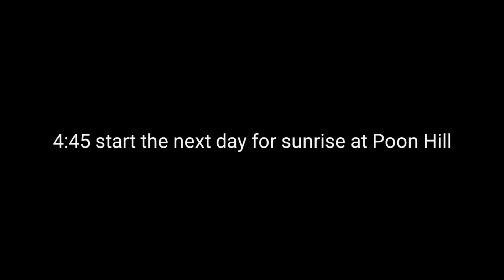Trekking in Nepal's Annapurna region: Nayapul to Ghorepani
Day one and two of our Himalayan trek to Annapurna Base Camp in Nepal.